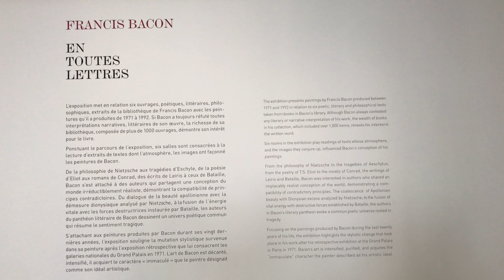EXPO "BACON EN TOUTES LETTRES" CENTRE POMPIDOU PARIS 09/23/2019 PARIS 4K